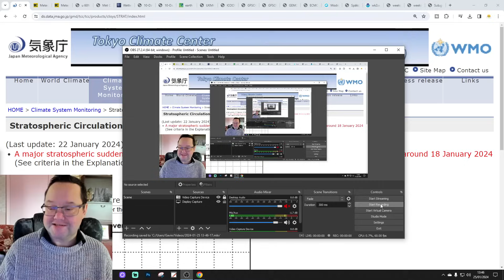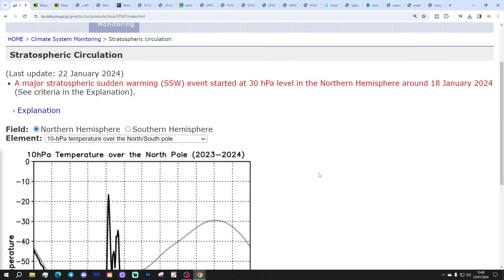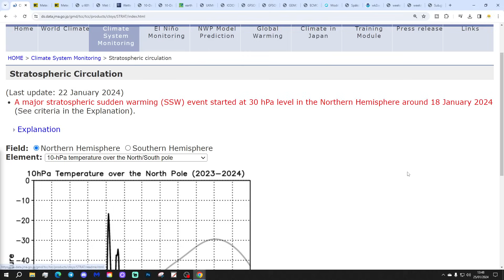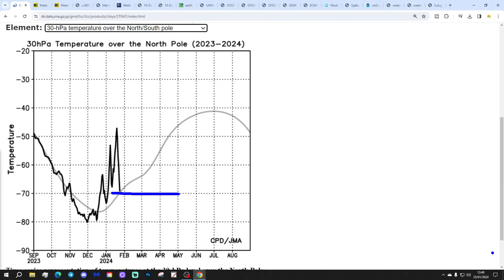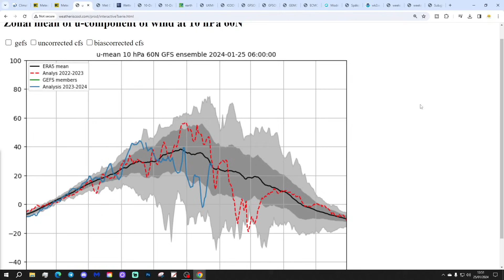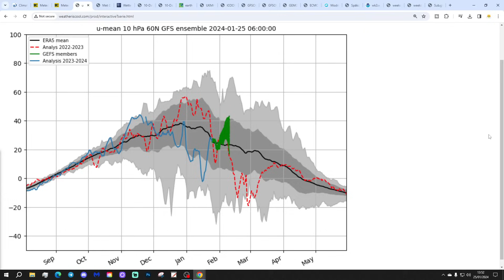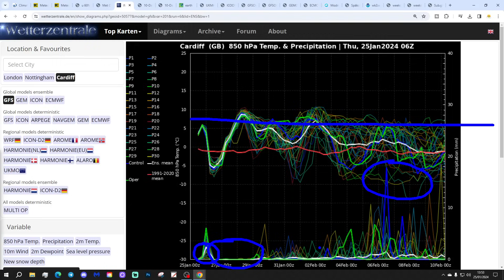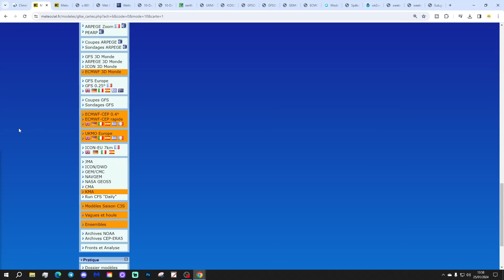Ten Day Forecast: Azores High Running Rampant For Early February...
Hello everyone and thanks for tuning in to today's ten day forecast video update. We're going to look at the weather for the next ten to fourteen days. Day ten will take us to 4th February - and we'll be able to extend out beyond that with the extended and ECM ensembles (they run to around a couple of weeks)  We'll have a look at the CFS V2 taking is well into the second half of February at the end of the video.

Much milder weather will stay with us for the rest of January with high pressure to the south and low pressure to the north bringing very mild southwesterly winds. These very mild of often dry conditions look set to continue into February with potentially an exceptionally mild start to February on the cards... The Azores High looks to be running rampant into early February...

💡  Video Credits: 💡

💡  GWV Links: 💡